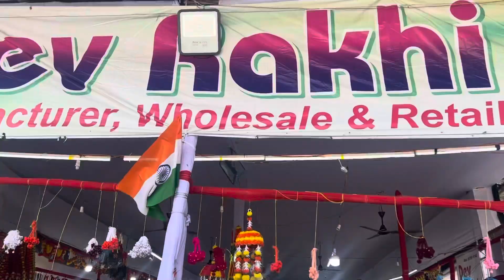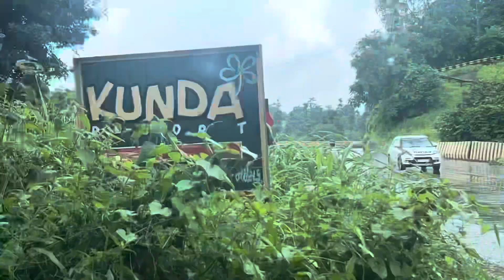Rakshabandhan vlog || kunda resort part 1 || Maharashtra ||dr.lajja patel